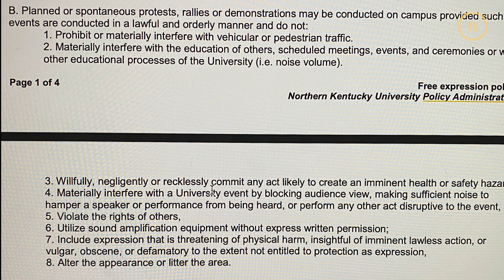Free Speech on Campus